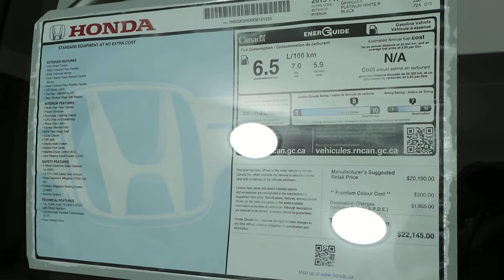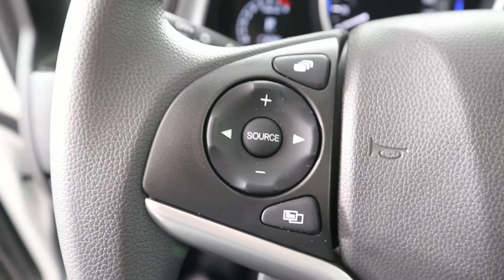MVI 5824 19 fit 219187